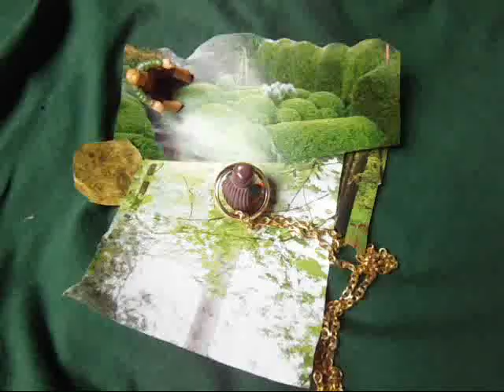LOTR, how it really should have ended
Movie I made for school with some friends (:
it's in dutch, sorry for that